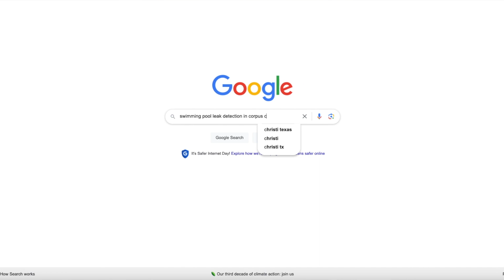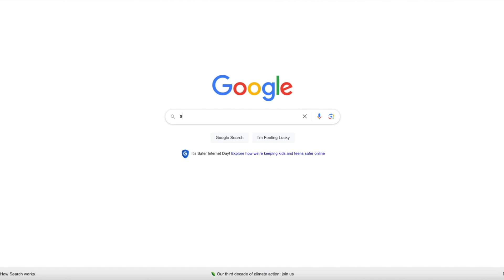Bulldog Marketing Clients Share Their Stories